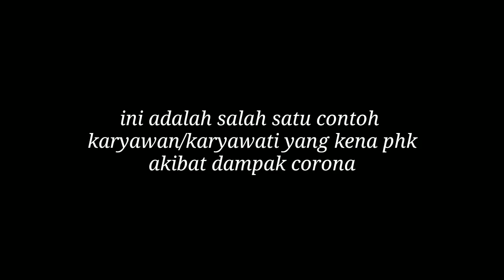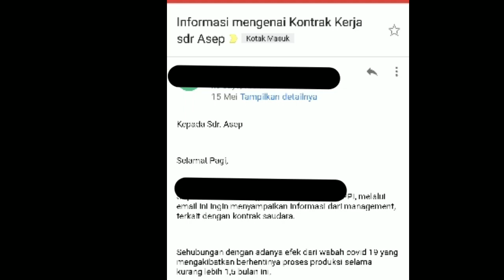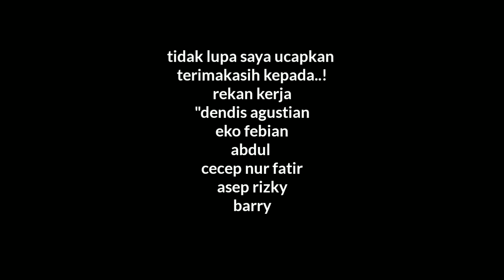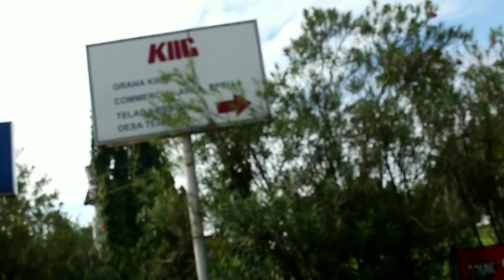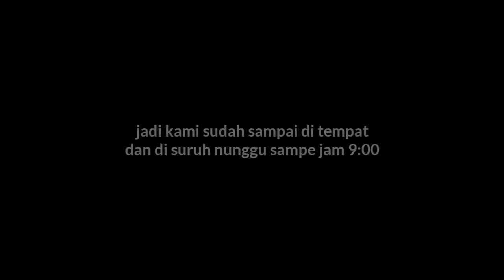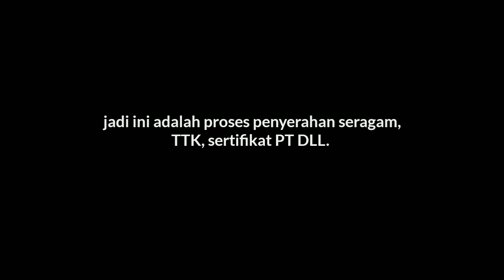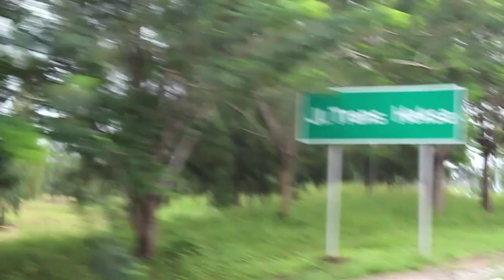HARI TERAKHIR SAYA PT. TOYOBESQ P.P.I PHK MASAL KARYAWAN, 2020 EFEK CORONA/COVID 19.. VLOG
soal psikotes pt yamaha 1 2021

OK,,
Jadi kali ini adalah vidio terakhir saya berada di perusahaan,
Dampak dari  corona/covid19 yang mengakibatkan perekonomian dunia drop.
Sehingga banyak perusahaan yang memutuskan hubungan kerja nya/phk demi mempertahankan keuangan perusahaan. Tentunya ada konsekuensi antara pihak pertama dan kedua. Jadi sesuai perjanjian kontrak kerja, jika, terjadi nya phk/pemutusan hubungan kerja itu di bayar, /sisa kontrak di kali gaji pokok.. SK*GP
Begitu banyak orang-orang yang kehilangan pekerjaan mereka akibat virus ini dan Ribuan karyawan harus di phk dimana-mana...!

jngan lupa mampir di